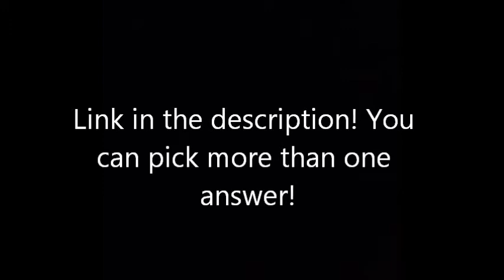I'm letting YOU Pick my next series!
Link to vote (you can vote on more than one game!)